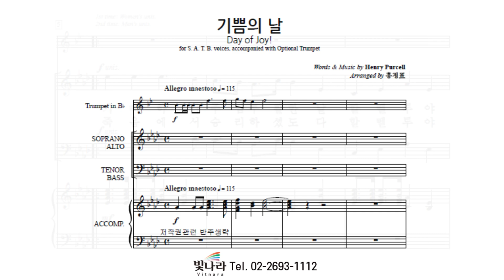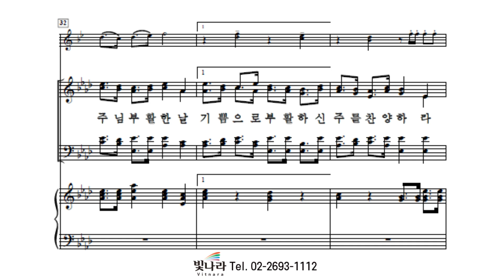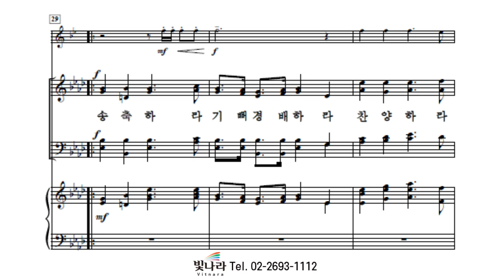빛나라 [The은혜론성가8] 11. 기쁨의 날 -알토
빛나라 [The은혜론성가8] 11. 기쁨의 날(arr. 홍정표) -알토